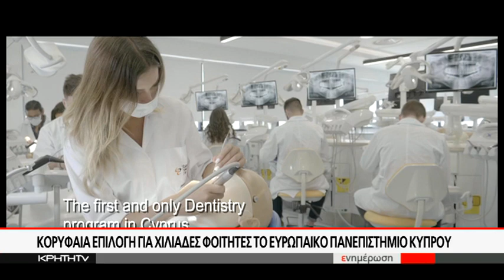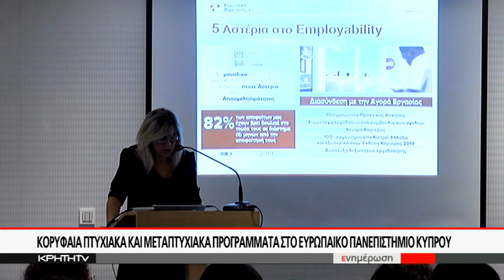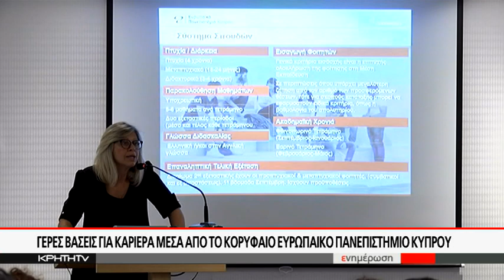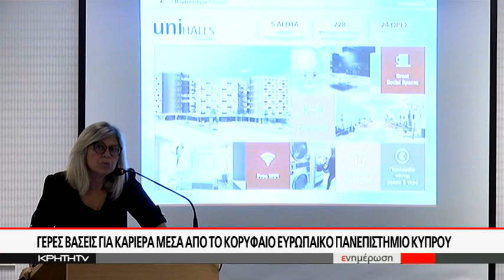Κορυφαία επιλογή για χιλιάδες φοιτητές το Ευρωπαϊκό Πανεπιστήμιο Κύπρου